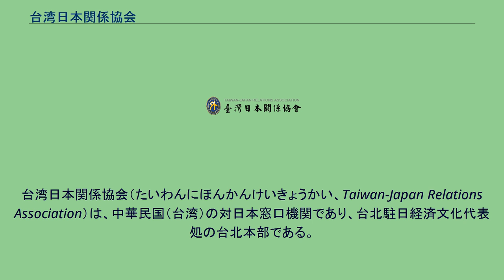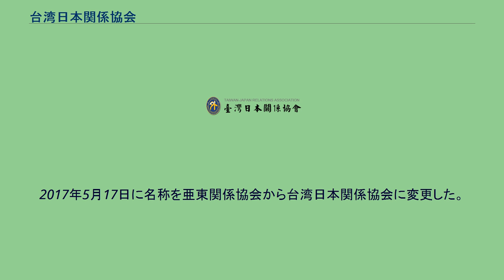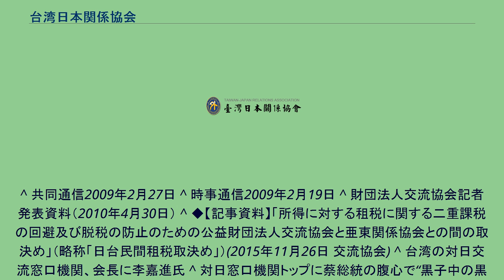台湾日本関係協会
外交部_(中華民国)
台湾日本関係協会（たいわんにほんかんけいきょうかい、Taiwan-Japan Relations Association）は、中華民国（台湾）の対日本窓口機関であり、台北駐日経済文化代表処の台北本部である。
日本との間に国交がないため形式的には非政府機関であるが、実質的には中華民国外交部の所管。
日本側のカウンターパートは公益財団法人日本台湾交流協会。
1972年9月29日、日本が中華人民共和国と国交を結んだため、中華民国と日本の国交が断絶したことを受け（日華断交）、貿易、経済、技術、文化などの民間交流関係を維持するための実務機関・亜東関係協会として、同年12月2日、設立された。
翌1973年、財団法人交流協会との間の取り決めに基づき、東京弁事処、大阪弁事処、大阪弁事処福岡分処を設置した。
2017年現在は、東京のほかに大阪に弁事処、横浜と福岡、札幌、那覇に分処を設置している。
那覇分処の前身は「中琉文化経済協会」であった。
亜東関係協会の在日（東京）事務所は、長らく「亜東関係協会東京弁事処」と称していたが、1992年5月20日から「台北駐日経済文化代表処」と改称した。
その最高責任者である「駐日代表」は、実質的には「中華民国駐日大使」に相当する。
台湾の本部は、中華民国外交部と同一の所在地に存在し、外交部のホームページには「関係部署」として「台湾日本関係協会」が紹介されている。
台湾日本関係協会独自のホームページは外交部のサイトの中にある。
2017年5月17日に名称を亜東関係協会から台湾日本関係協会に変更した。
日台間の諸問題を協議するため、交流協会との間で「貿易経済会議」を毎年定例的に開催している。
会議には、両国の関係官庁の担当者が出席しており、たとえば、2007年の第32回貿易経済会議では、台湾側から経済部国際貿易局局長を筆頭に35名、日本側からは経済産業省の副局長級の交渉官ら55名の役人が出席した。
このほかに重要な両国間折衝としては、「日台漁業交渉」や「日台航空交渉」がある。
いずれも民間代表機関の交渉という形をとっているが、実際は関係官庁の担当者が協議している。
日台漁業交渉は1996年に開始し、2005年7月の第15回協議以降は中断していたが、2009年2月に再開し、尖閣諸島周辺での漁業トラブルに対応する緊急連絡窓口を沖縄・那覇に設置することで合意した。
日台航空交渉では、2009年2月の協議で、台北松山空港・東京羽田空港間の航空路線の2010年開設で合意している。
2010年4月、交流協会との間で「日台双方の交流と協力の強化に関する覚書」を締結し、15項目のテーマで協力関係強化に合意した。
2015年11月には、通常の国家間の租税条約にあたる「日台民間租税取決め」を締結している。
^ 財団法人交流協会と亜東関係協会との間の在外事務所相互設置に関する取り決め（1972年12月26日） ^ 1972年12月26日付で、中華民国外交部は、「政府は、亜東関係協会及びその駐日各弁事処の業務に対し、十分支持と協力をする」などとする談話を発表している。
（浅野和生「日台関係の歴史的関係と法的関係」『激変するアジア政治地図と日台の絆』早稲田出版、2007年12月、207頁参照） ^ 亜東関係協会の紹介（中華民国外交部） ^ 亞協正名「台灣日本關係協會」 517宣布 ^ “台湾の対日窓口機関が「台湾日本関係協会」に 新名称除幕式”. 中央社フォーカス台湾 (2017年5月17日). 2017年5月19日閲覧。
^ 共同通信2009年2月27日 ^ 時事通信2009年2月19日 ^ 財団法人交流協会記者発表資料（2010年4月30日） ^ ◆【記事資料】「所得に対する租税に関する二重課税の回避及び脱税の防止のための公益財団法人交流協会と亜東関係協会との間の取決め」（略称「日台民間租税取決め」）(2015年11月26日 交流協会) ^ 台湾の対日交流窓口機関、会長に李嘉進氏 ^ 対日窓口機関トップに蔡総統の腹心で“黒子中の黒子”邱義仁氏が正式就任「台日関係は新時代に」